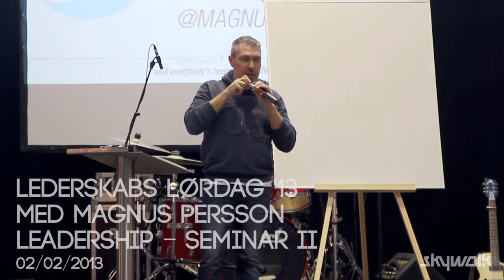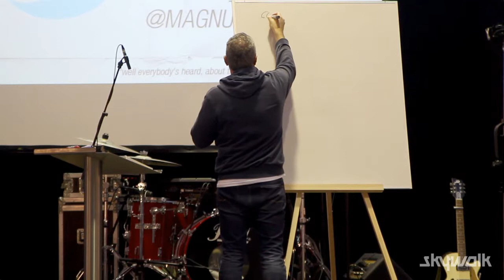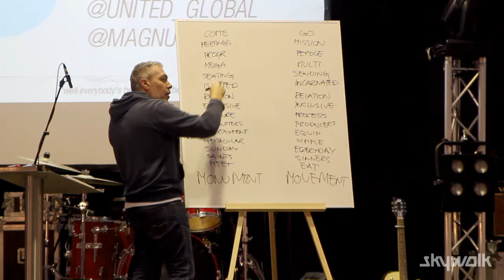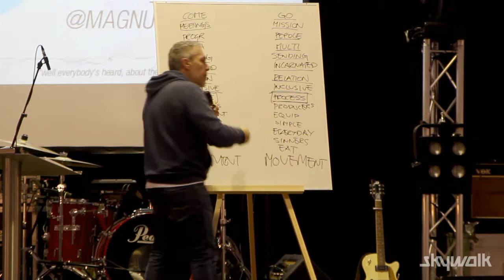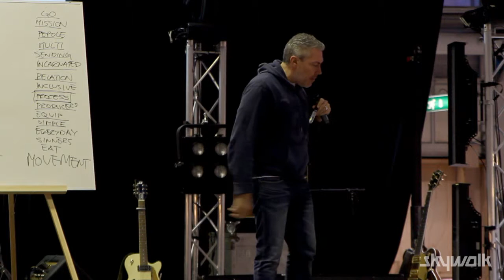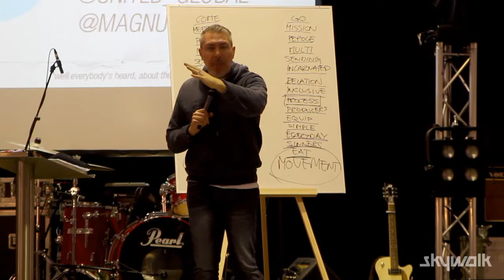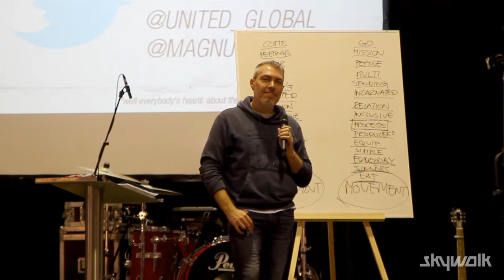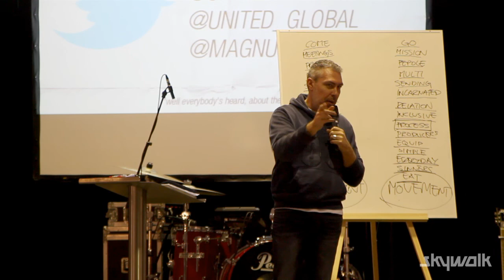Lederskabslørdag 13 med Magnus Persson - Seminar II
Magnus Persson underviser om GO kirker og COME kirker.